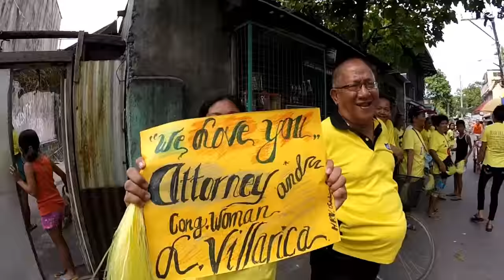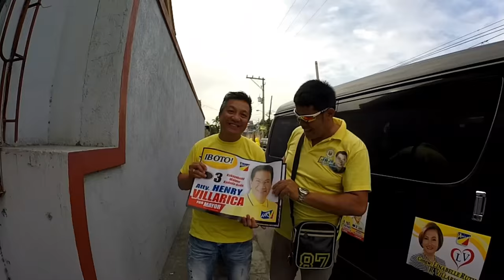TEAM VILLARICA MOTORCADE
March 27, 2016
City of Meycauayan